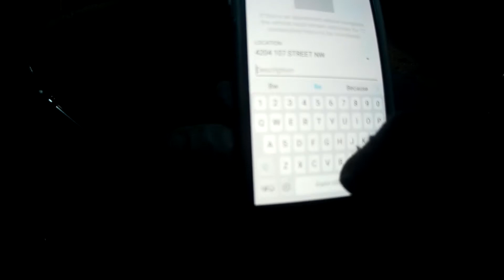PSYCHO ANGRY DRIVERS/PEOPLE SEASON 3 EPISODE 462 MAIN SCREEN